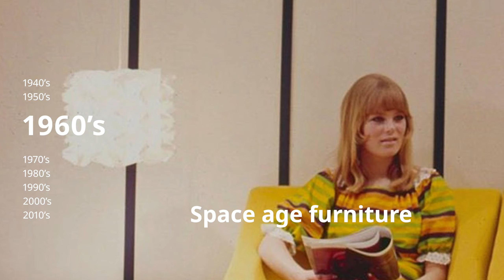PRAXIS 2023 partner IKEA 80 Years